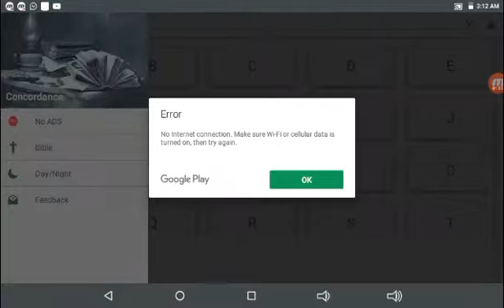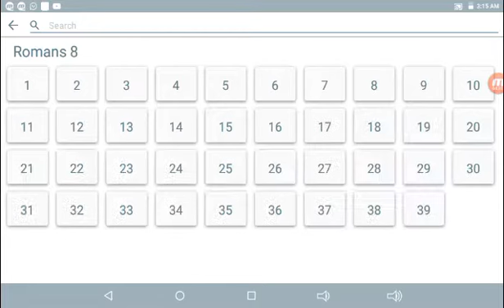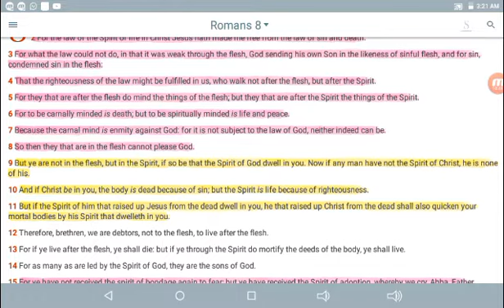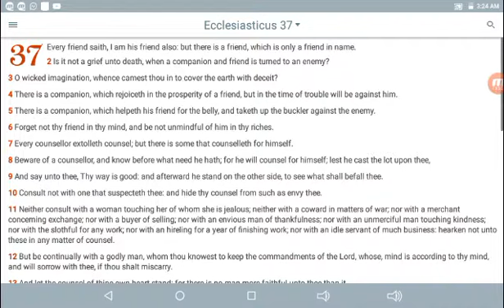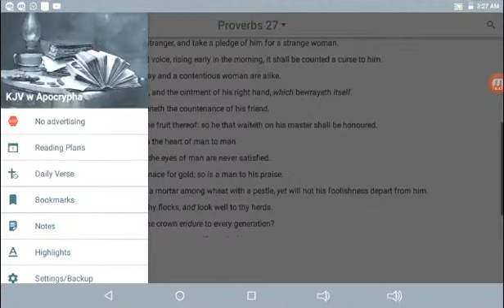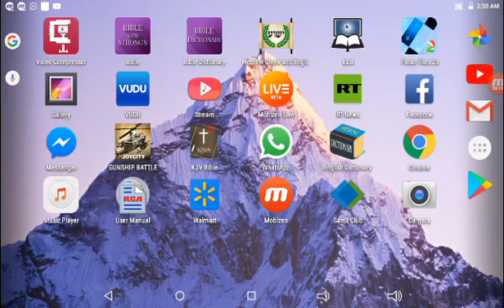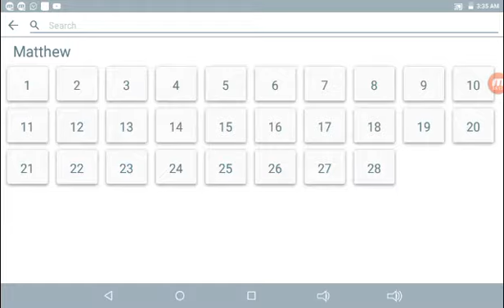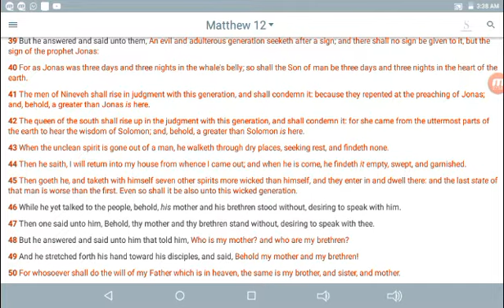Your family are the men that do the will of the lord